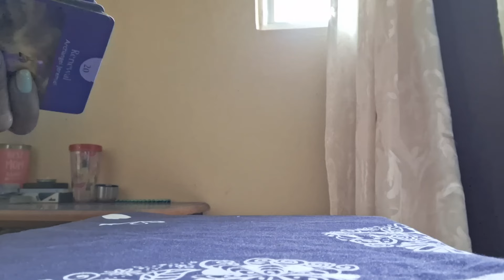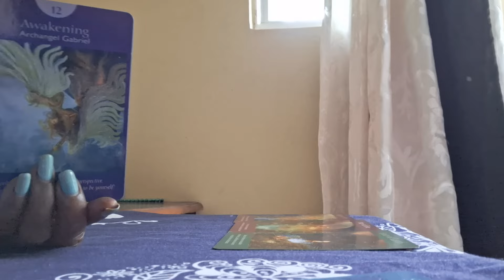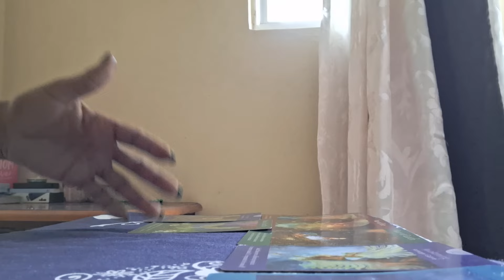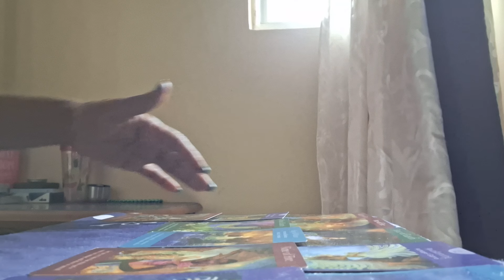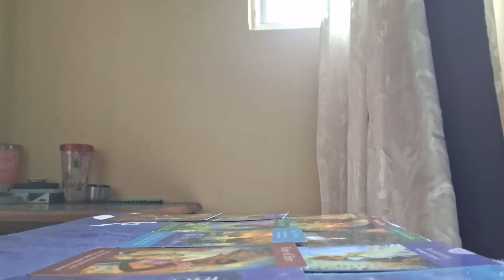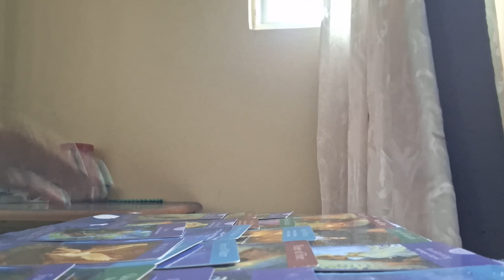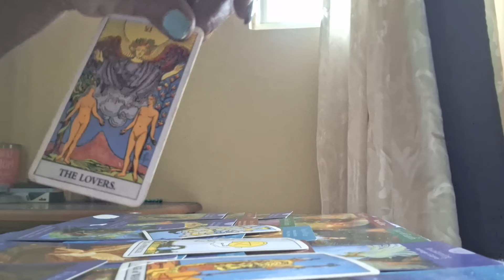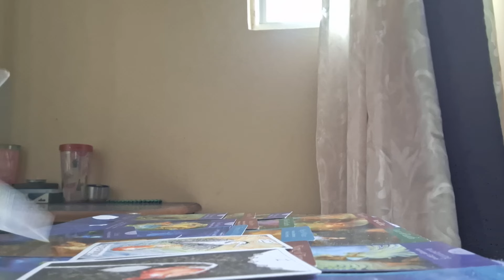Your mine baby this is what they whisper in your ear when Fkn you 🔥🥰